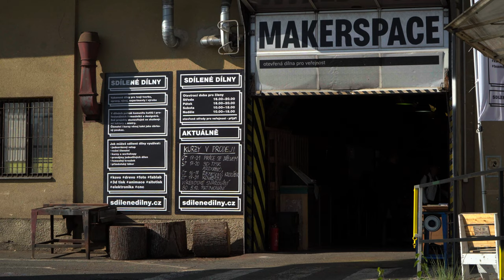Město PLZEŇ - 30 LET proměn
Film vyrobený pro Město Plzeň k příležitosti oslav 30. výročí Sametové revoluce, který mapuje změny města a hlavně jeho rozvoj za uplynulých 30 let. Historické záběry pocházejí výhradně z projektu Kaleidoskop.

Projekt Kaleidoskop Plzně byl započat v roce 1991. Jedná se o každoročně se opakující sběrné natáčení vývoje města Plzně pro archivní účely. Z důvodu dlouhodobé trvanlivosti je pro záznam použita filmová surovina 35 mm.

Zde průběžně umísťujeme i další materiály z tohoto projektu.